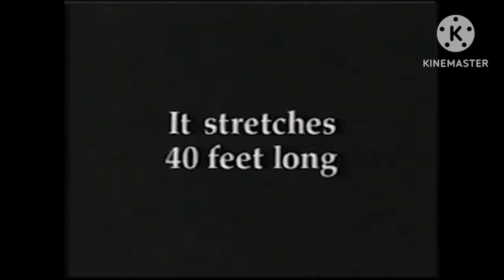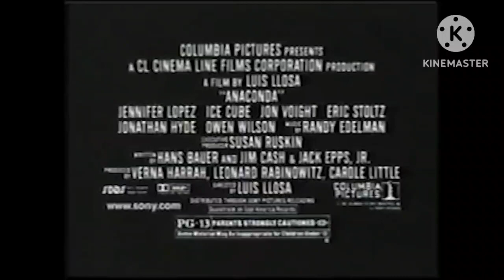anaconda (1997) trailers and tv spots